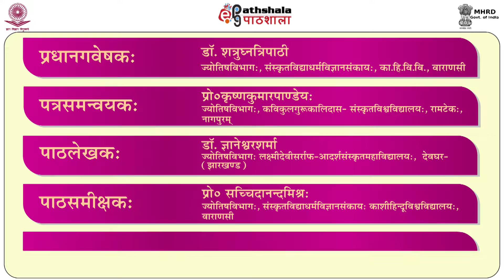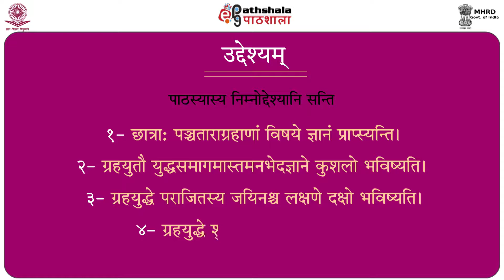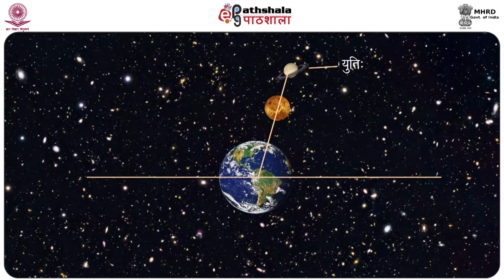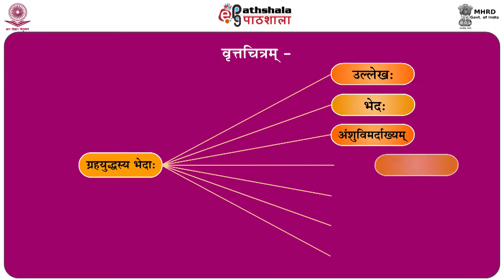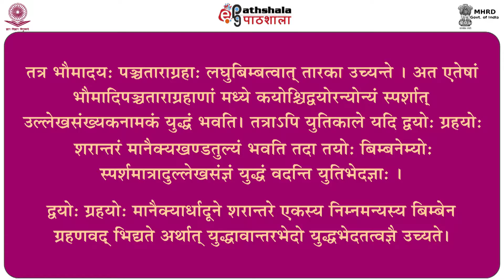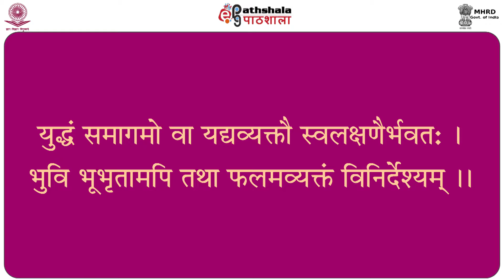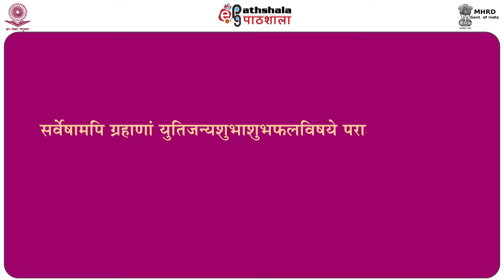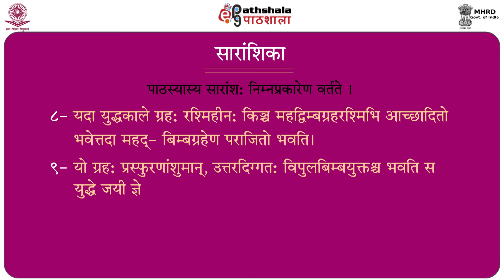Grahyuddh (JG)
Paper: Surya sidhant (utrardh)